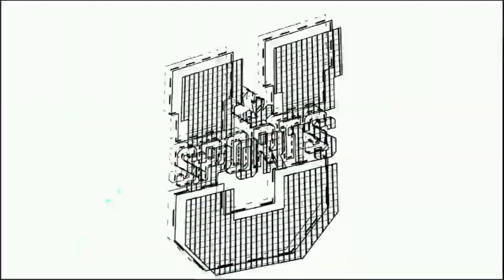WVB | Trinity Western Wins the 2022 National Championship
Trinity Western University wins the 2022 National Championship after beating Mount Royal in four sets.

The U SPORTS championship is the second the Spartans have won in their program's history.